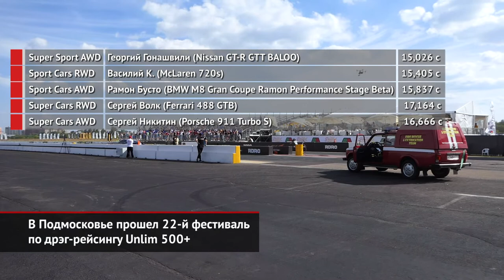В Подмосковье прошёл 22-й фестиваль по дрэг-рейсингу Unlim 500+ | Новости с колёс №1075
Самые броские, шустрые и громкие автомобили собрались на автодроме Быково, где проходит фестиваль по дрэг-рейсингу Unlim 500+ — уникальное в своём роде мероприятие. Здесь суперкары мощностью свыше 500 л.с. гоняются на более длинной дистанции: не на четверть мили, а на половину.